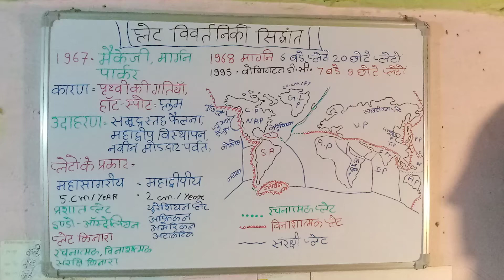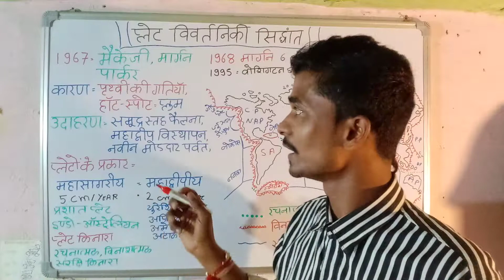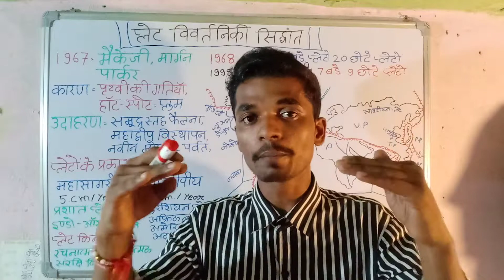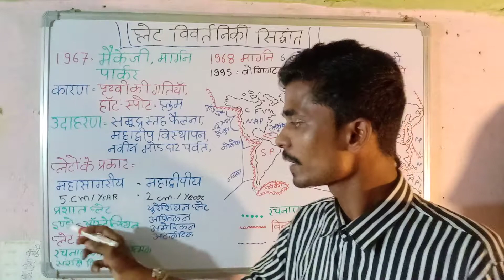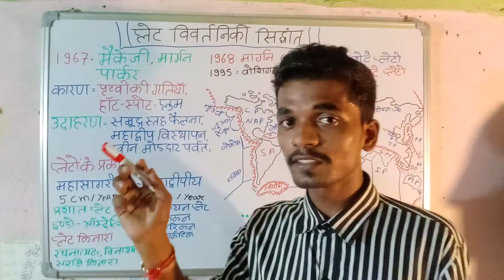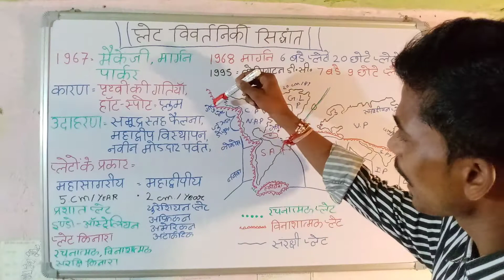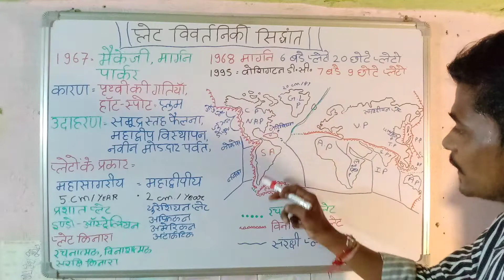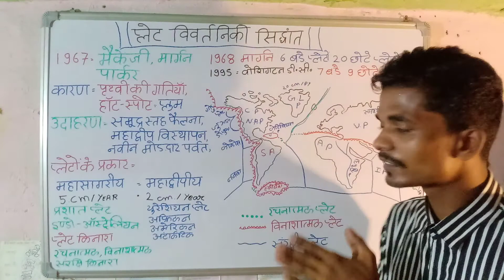प्लेट विवर्तनिकी सिद्धांत || plate tectonic theory by Abhishek S Sharma in hindi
प्लेट विवर्तनिक सिद्धांत क्या है और किसने दिया इस सिद्धांत को और क्यों यह सिद्धांत महत्वपूर्ण है इस लेक्चर मे जाने